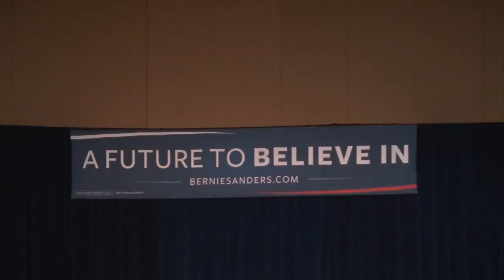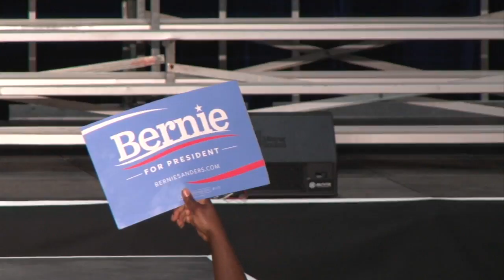Bernie Sanders rallies energetic crowd in Phoenix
Supporters stood for hours to hear Democratic presidential candidate Bernie Sanders speak. (Video by Ziyi Zeng/Cronkite News)